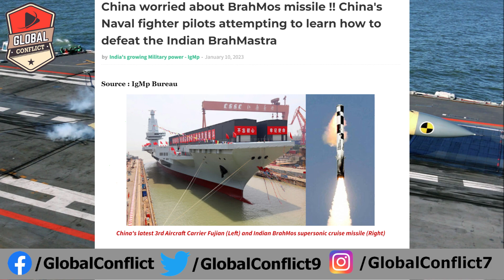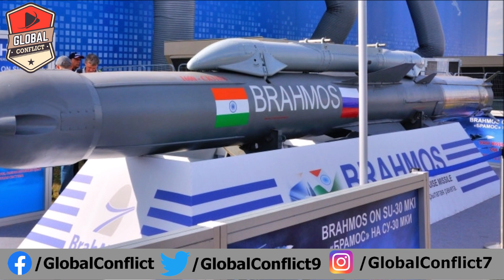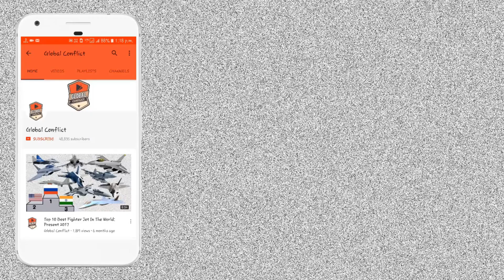Brahmos को हराने के लिए ₡hina का Plan, ₡hinese Jet हवा में मारेगा Brahmos को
Global conflicts